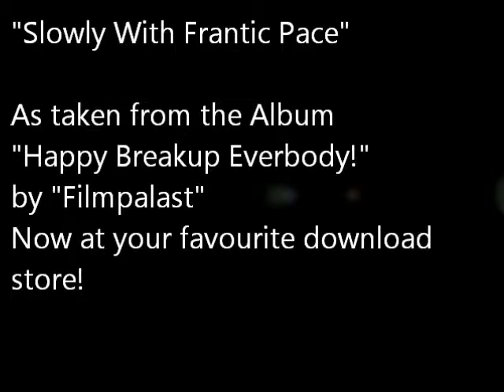FILMPALAST - Slowly With Frantic Pace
As taken from the Album "Happy Breakup Everybody!" by "Filmpalast"
Now at your favourite download store!